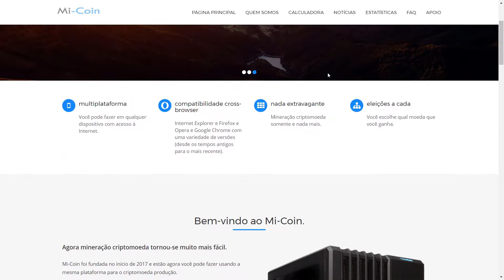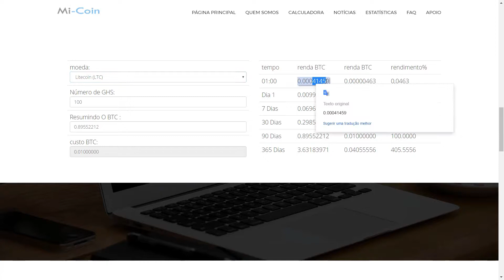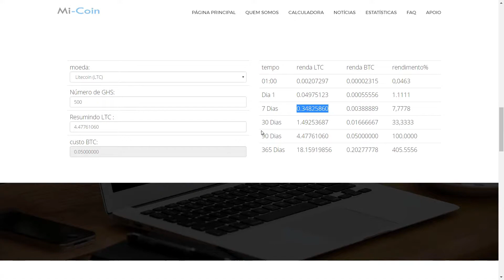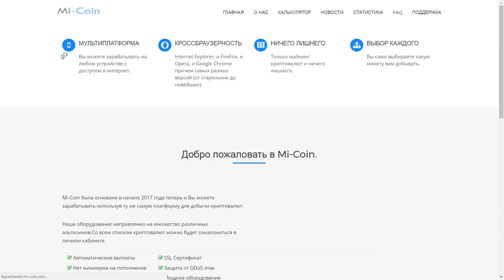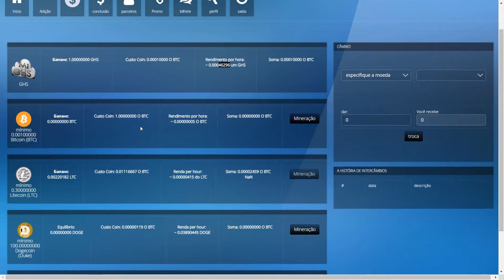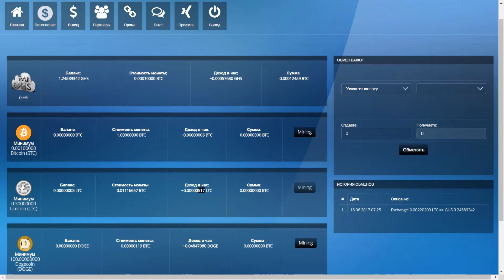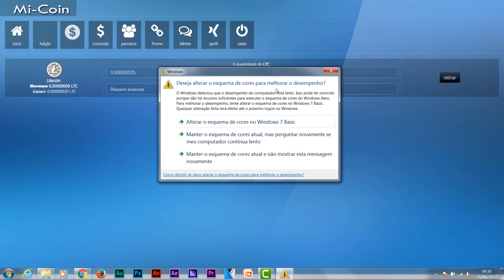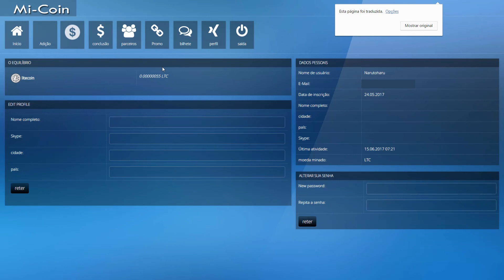MIneradora de Bitcoin e Altcoins - Micoin - Review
Olá Pessoal, na maratona de videos de mineração, esta mineradora, ela minera Altcoin (Dogecoin e Litecoin), Bitcoin e Dollar (recomendo que vcs minerem o Litecoin ou o Dogecoin) pois vc ganha mais rapido do que o bitcoin.
Mineradora começou este ano ela tem experiencia desde 2013 em mineração. ela tem a opção de trocar a mineração por GHz,
vale a pena sim, mas para minerar os altcoins